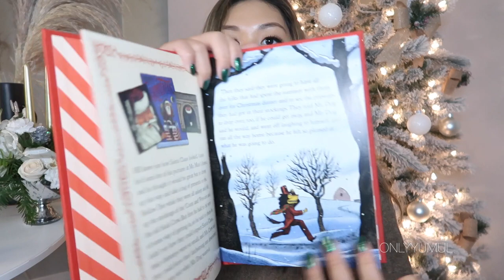WHAT I GOT FOR CHRISTMAS 2021 | Dior, Ugg, Lululemon and more!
Merry Chrysler! Cheers to another Christmas Haul :) I hope you enjoy!

MR. DOG'S CHRISTMAS book

xoxo,
OnlyYumul